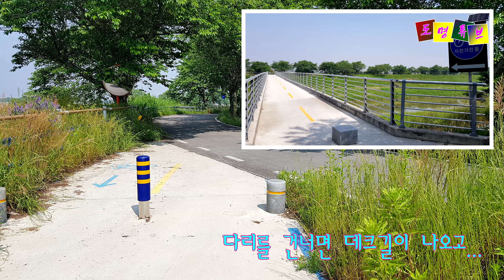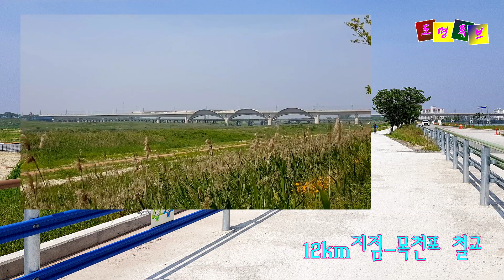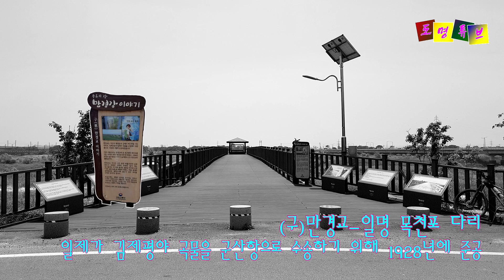[자전거여행] 만경강자전거길 4-2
(삼례) 비비정⇄(청하) 새창이 다리 구간 50km
즐겁게 봐주시고, 구독 꾸~욱 부탁해요